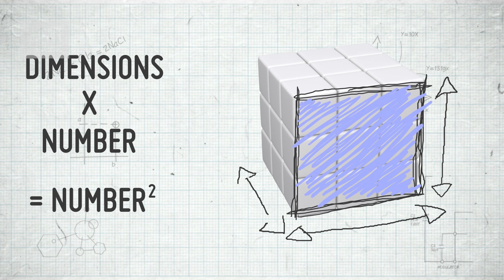Pacific Rim Debunked | Giant Robots Vs. Monsters | Sci Guide (Ep 26) | Head Squeeze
Martin Archer weighs up who would win in a battle between giant robots and giant monsters.

Sci Guide: Taking a twist on the latest science and tech news, our experts unravel some bizarre sideways tangents and discuss the latest gadgets like Google Glass, how ears might give us power in the future, and reveal the latest debates on the Big Bang Theory.